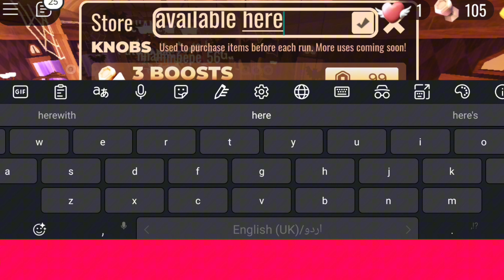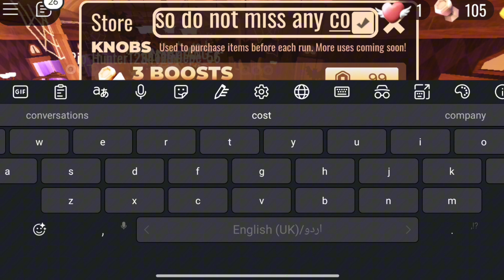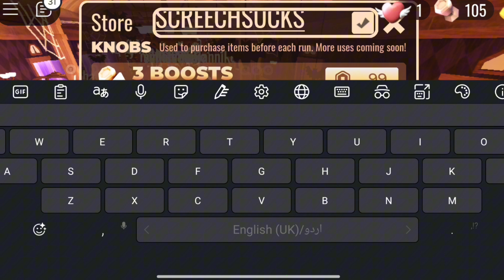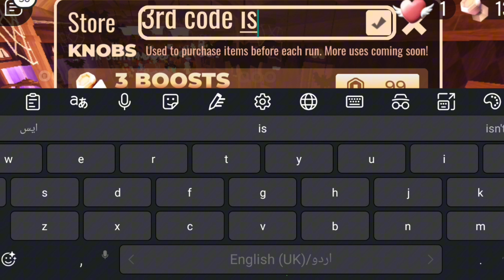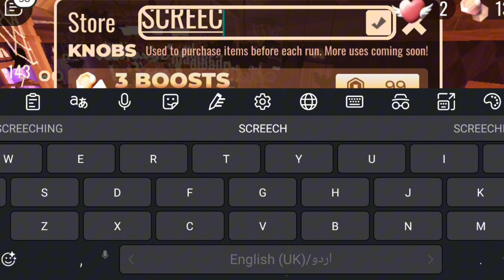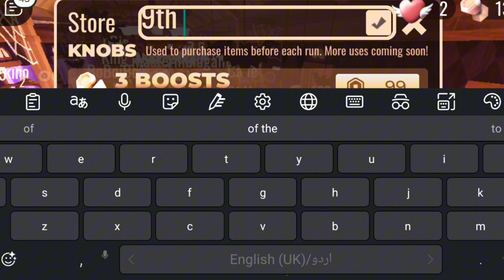⚠️Active!! Codes⚠️ Doors Codes October 2024 - Roblox Codes Doors 2024